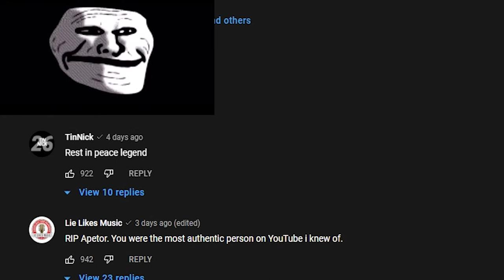hmm, today i will watch my favorite youtuber apetor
songs troll song and childishly fresh eyes